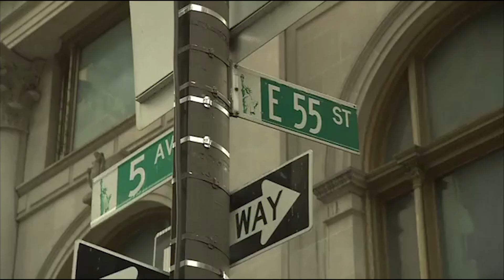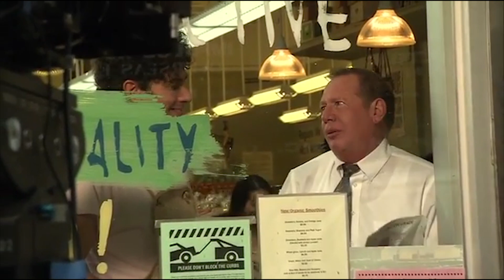THE DICTATOR (2012) | Behind the Scenes of Sacha Baron Cohen Comedy Movie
Making of The Dictator (B-Roll)

The heroic story of a dictator who risked his life to ensure that democracy would never come to the country he so lovingly oppressed.

Genre: Comedy
Director: Larry Charles
Cast: Sacha Baron Cohen, Anna Faris, Ben Kingsley, John C. Reilly, Aasif Mandvi, Rizwan Manji
Production & Credits: Paramount Pictures, Four by Two Films
Distributors: Paramount Pictures
Country: USA